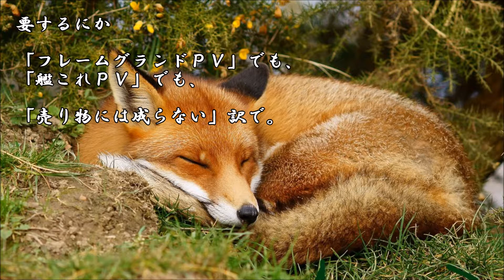ショートサーキット出張版読み上げ動画2472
状況は変わったにせよ、変化はしてない？感じは有る。創作は、
一つ百億円のモノを作るべきか百万円のモノを２万作るべきか。

素材著作
風景